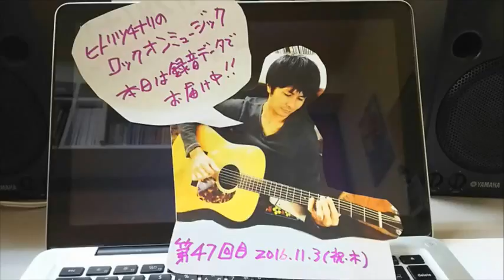ヒトリツチナリのロックオンミュージック@2016/11/3